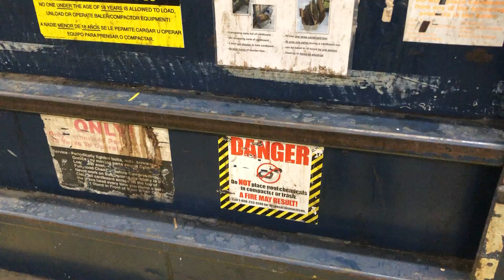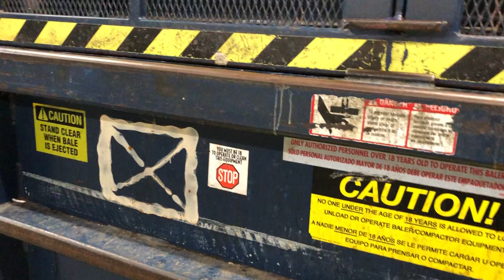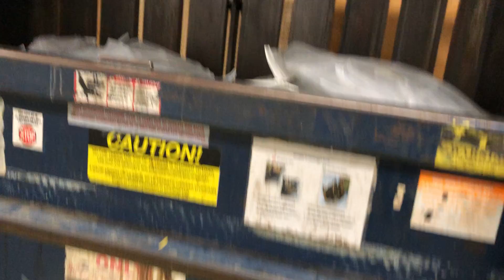Crunch time! Compacting some plastic at my work.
I don’t know why but I find it fun to bale plastics here at my work. Maybe it’s just the satisfying crunch of plastic being obliterated or something. Lol I dunno. Here is the compactor here at my work. It may be old but it sure packs a punch! Enjoy!

Manufacturer: Cram-A-Lot
Type: Baler/Compactor
Year: 2004
Gate: Manual (loose latch)
Safety: Positional sensors, emergency stop button
Motor: Hydraulic (Overhead)
Crushing force: Enough, Lol IDK
Rating: 10/10
For a machine so often used this thing never seems to fail! The crushing power of this thing is just insane and I love it. Enjoy!

Filmed: 8/23/2021

I’m a small channel now but I’m growing as we go!